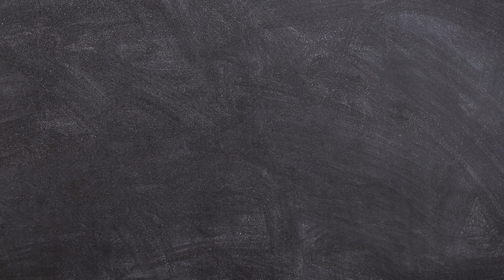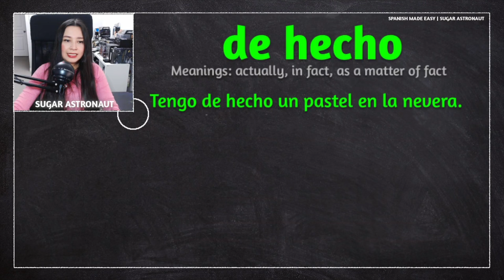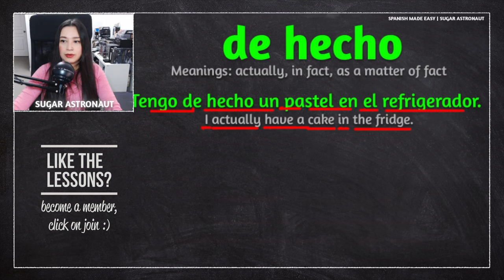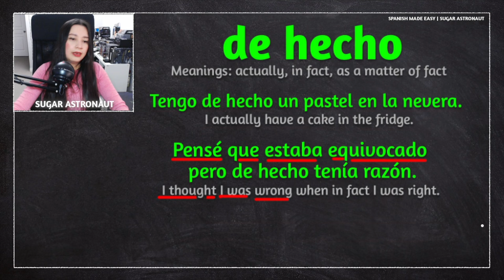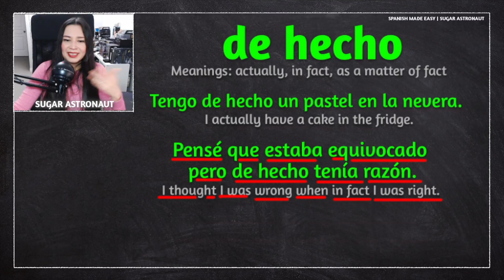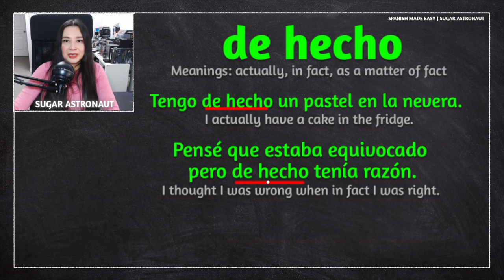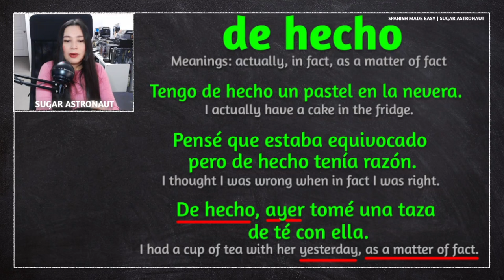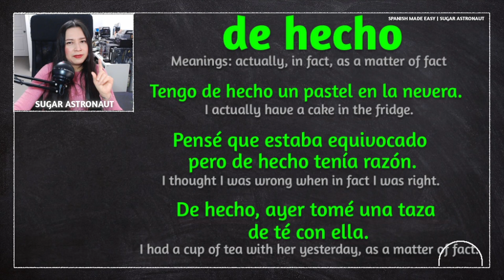SPANISH LESSON: A common way to say: ACTUALLY